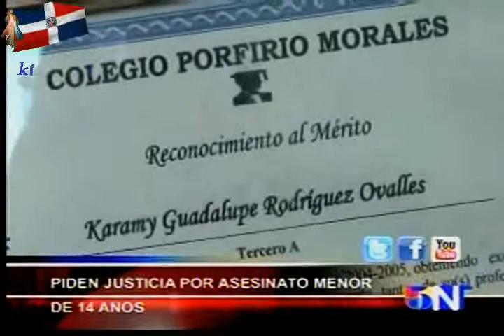NOTICIAS TELEMICRO 6.avi